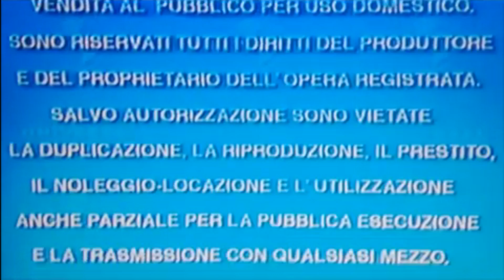Universal Warning Screen (1999-2006 Italy)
Sorry about the low quality.

Seen on Universal Mexican tapes